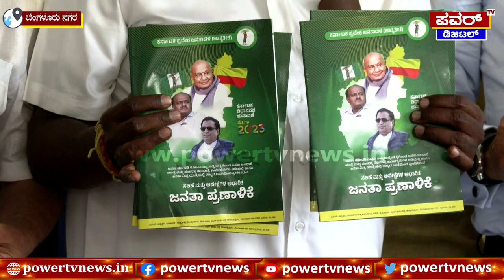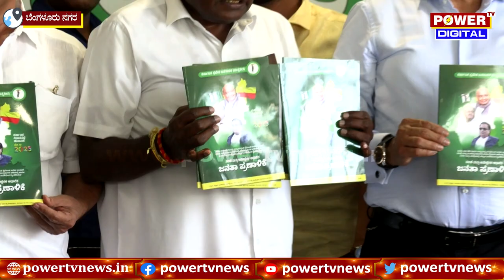H.D Kumaraswamy : 36 ಪುಟಗಳ ಜನತಾ ಪ್ರಣಾಳಿಕೆ ಬಿಡುಗಡೆ ಮಾಡಿದ JDS | Power TV News